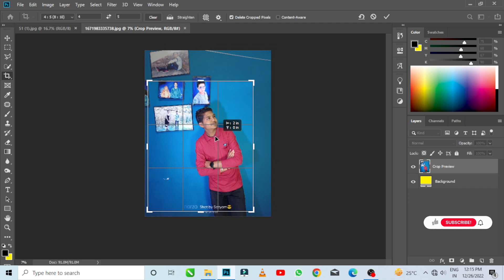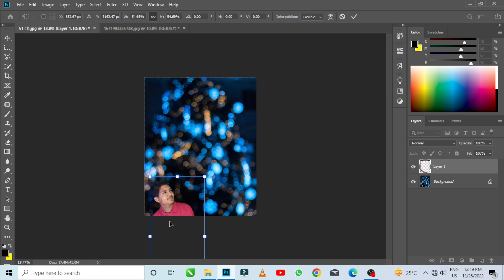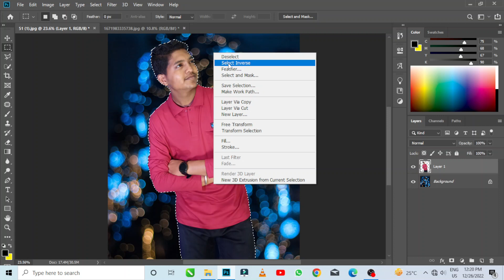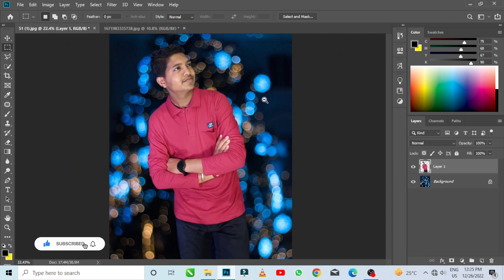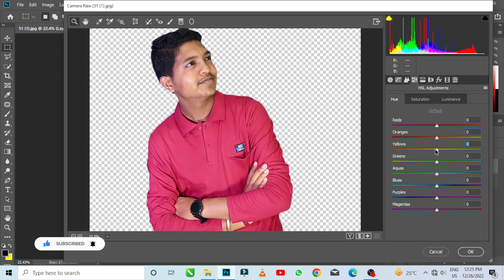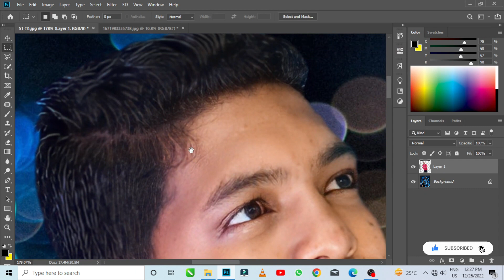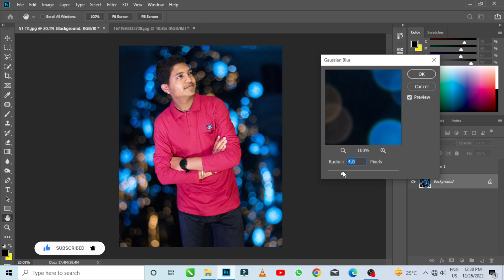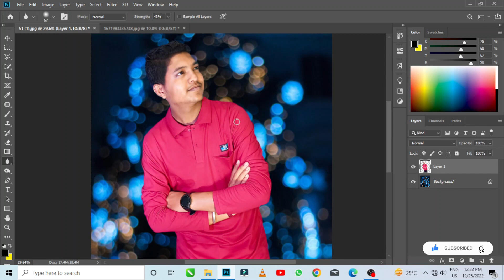Good Photo Editing In Photoshop|How To Edit good photo in Photoshop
Hello friends,

this video is releated by photography and editing

thanks yours
satyam bathri
khimlasa Madhya pradesh